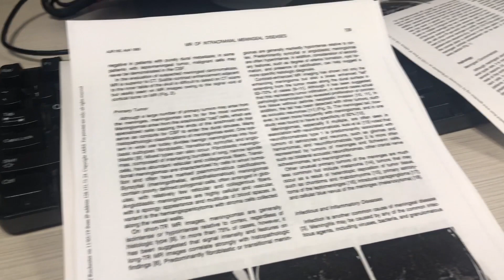A Day in the Life of a Third Year Medical Student | Neurology Clerkship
Hey guys, I'm back! It's been a long time and A LOT has happened, including the completion of Step 1(video coming soon) and starting this crazy life as a third year med student. Life has been sooo busy these days, BUT sooo rewarding!

Remember to stay positive and spread love and respect to everyone ❤️